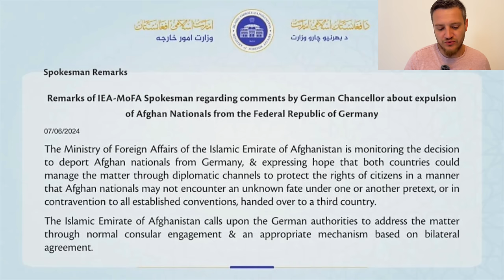Brief der Taliban an Deutschland wegen Rücknahme von Afghanen! Arbeitsverweigerung von Baerbock?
Diplomatisch ist Frau Baerbock eine Witzfigur auf den internationalen Weltbühnen. Selbst die Taliban führt unsere Regierung jetzt vor!